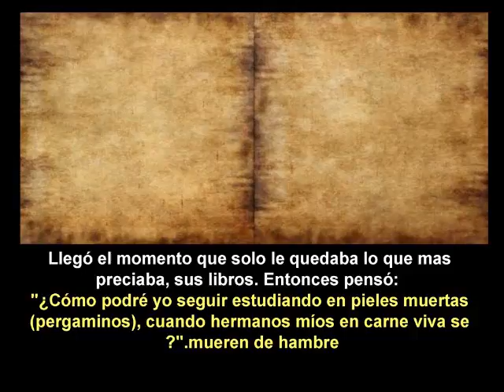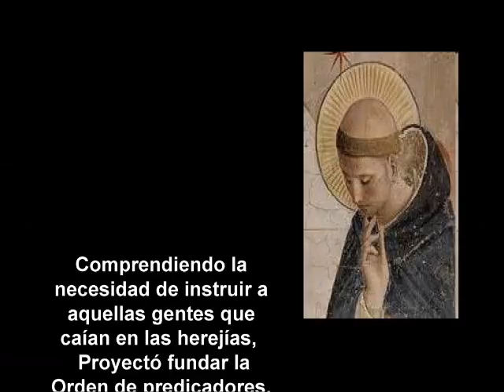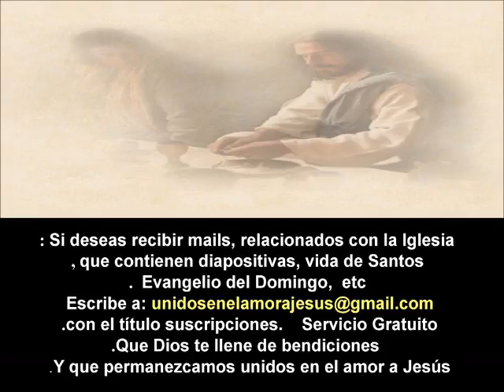SANTO DOMINGO DE GUZMAN